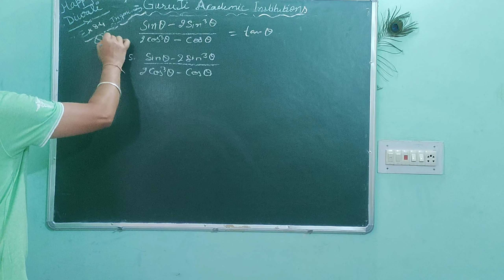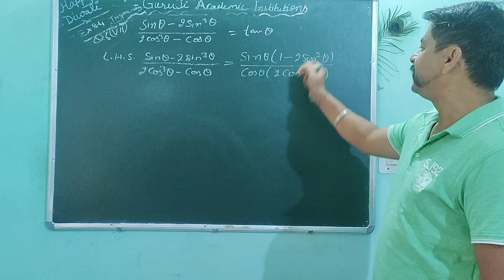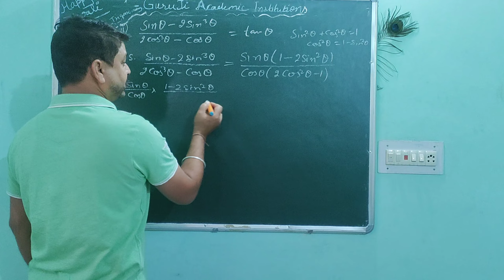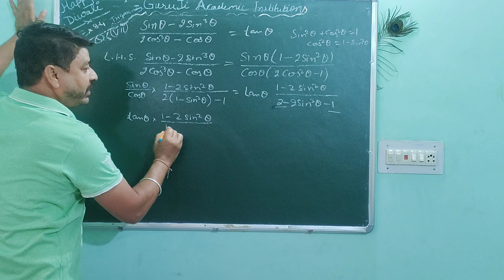Class 10th mathematics topic name Trigonometry Ex.8.4 Q5 (vii)